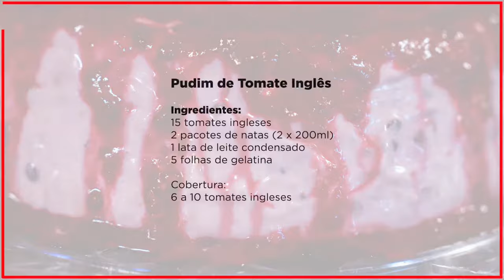Sandra Cardoso - A Biqueira com a receita Pudim de Tomate Ingles - April13_24 - #8